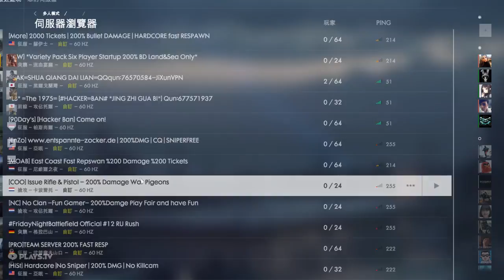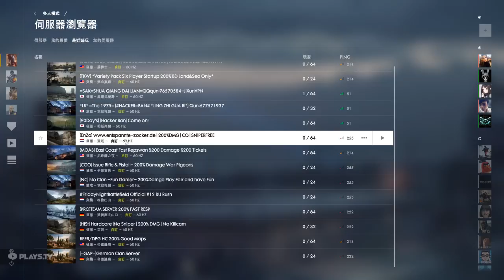2018-04-17 Battlefield 1 [星期二.寧靜日] 前線(18:23pm-19:33pm.MVPx7) 片段 整個回合戰鬥完整版